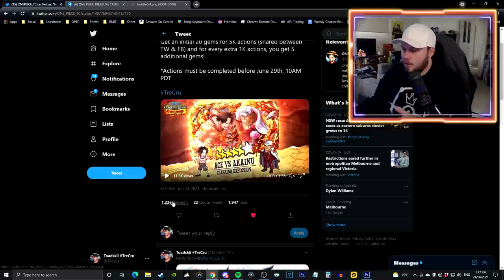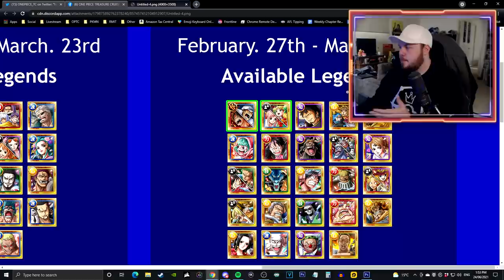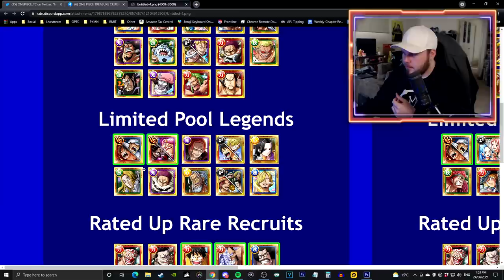90+ FREE GEMS! THIS EVENT ROCKS! Ace VS. Akainu Campaign! (ONE PIECE Treasure Cruise)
90+ FREE GEMS! THIS EVENT ROCKS! Ace VS. Akainu Campaign! (ONE PIECE Treasure Cruise)

HELP US REACH OUR SNS GOALS!

TheLordShiro
Djokic Aleksandar
Cody Swinimer
gabe martin
Angel Nuno
Owen Thal